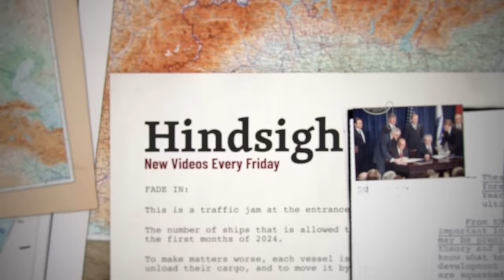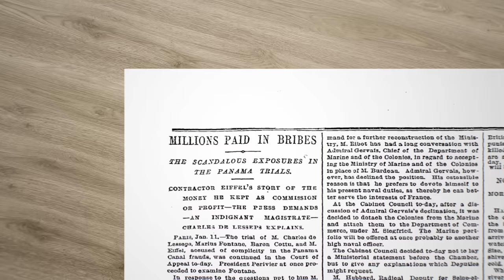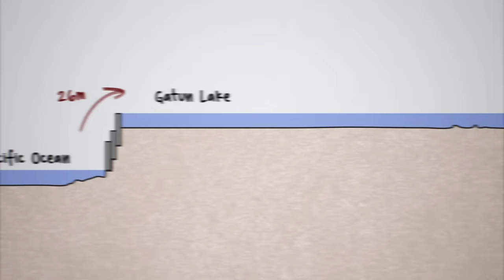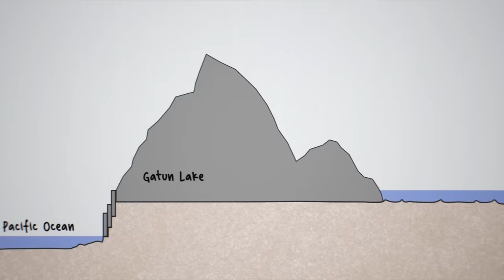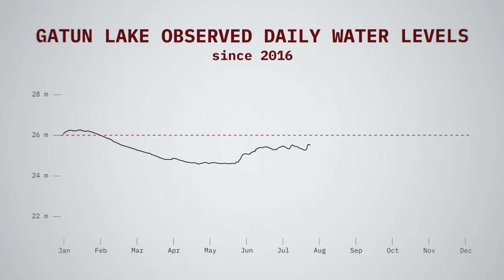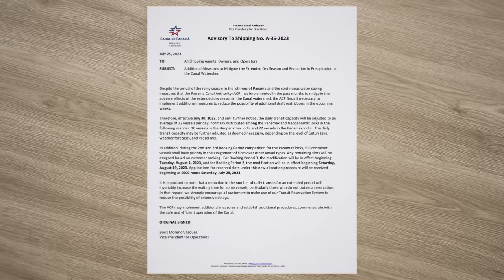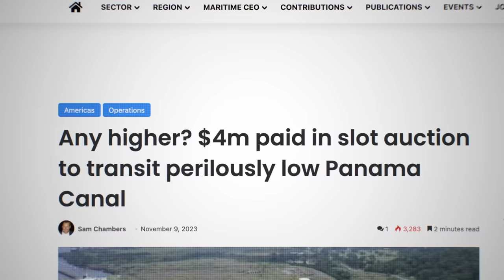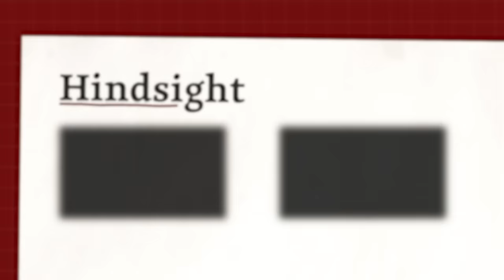Why the Panama Canal is Stuck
The capacity of the Panama Canal is reduced by 50%, and some ships need to offload over half their cargo. As the worst drought in recorded history lowers the water levels of Gatun Lake, the administrators are forced to lower the number of transits. Is this the beginning of the end for the Panama Canal?

MAIN SOURCES:

Panama Canal drought hits new crisis level with nearly half of vessel traffic targeted for cuts (CNBC):

Panama Canal Water Source Gatun Lake Still Shrinking, Slowing Ship Traffic (DTN)